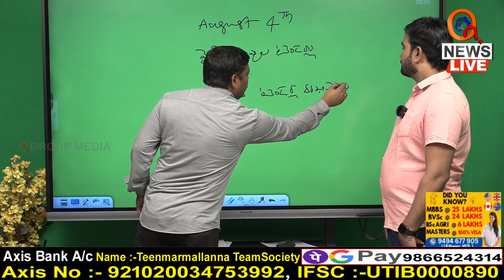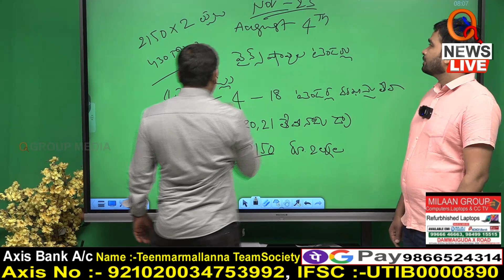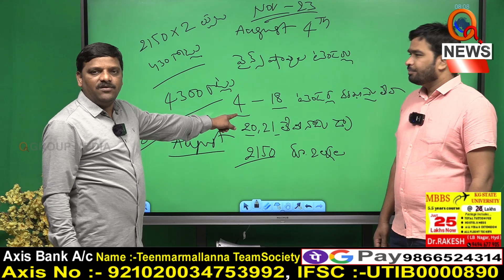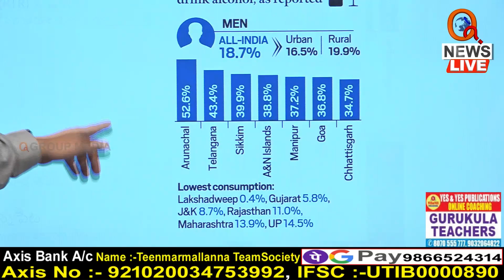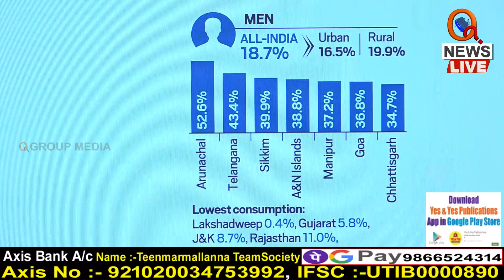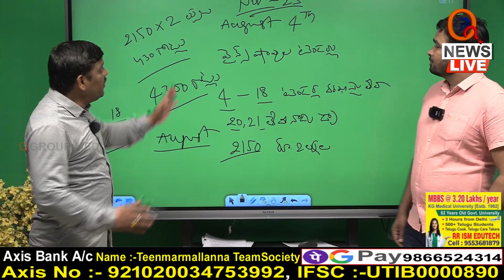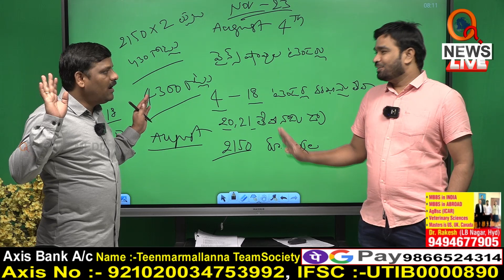వైన్స్ షాపు టెండర్లపై భారీ కుట్రకు తెర లేపిన కేసీఆర్.. Teenmarmallanna I Shanarthi Telangana e-paper